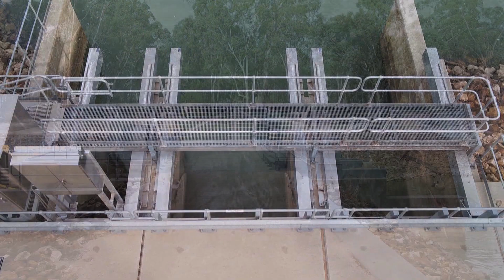Lindsay Island Floodplain Restoration Project Area (Turn Sound On)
The Lindsay Island floodplain restoration project will restore the condition of the landscape, protecting threatened vegetation and the ecological and cultural values of the site, through improved water quality, flows and inundation.

The flows aims to see stable frog and fish populations, improved productivity of wetlands, improved breeding habitat for waterbirds and restoration of populations of species such as the carpet python.